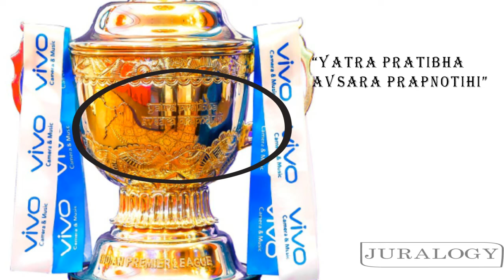IPL TROPHY पे संस्कृत में क्या लिखा है? JURALOGY